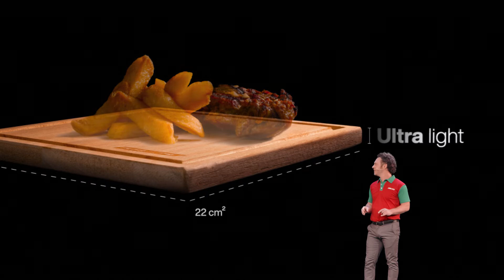Puma Energy - Tablet asado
Anunciante: Puma Energy
Agencia: La Niña
Productora: Blister